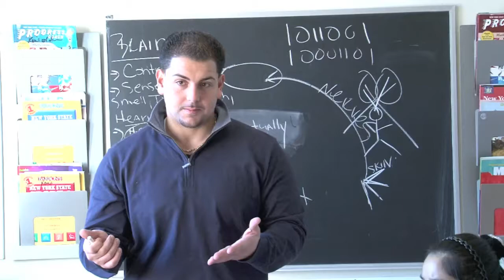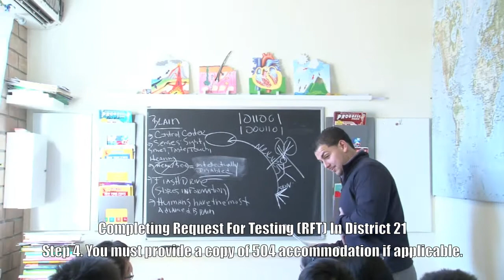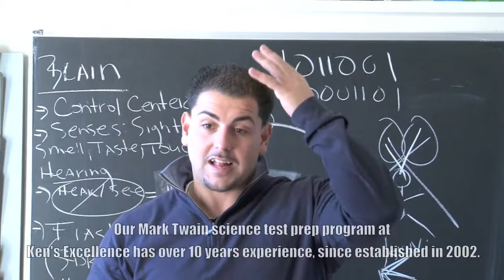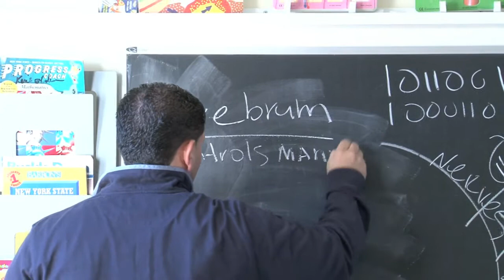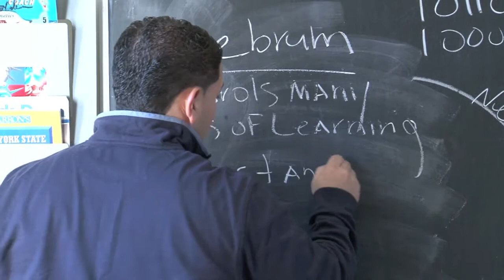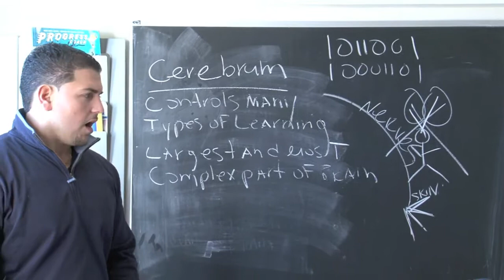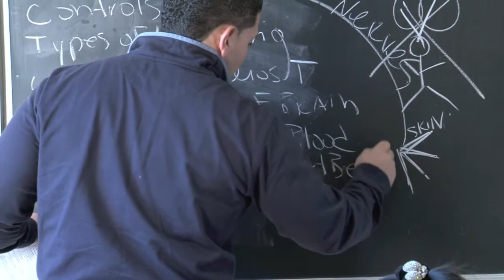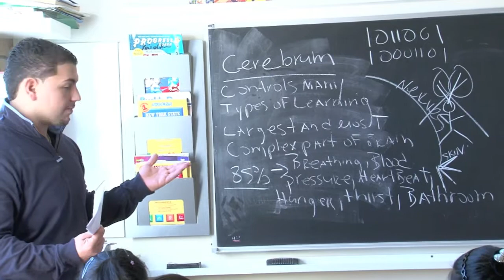mark twain science test prep 8/200